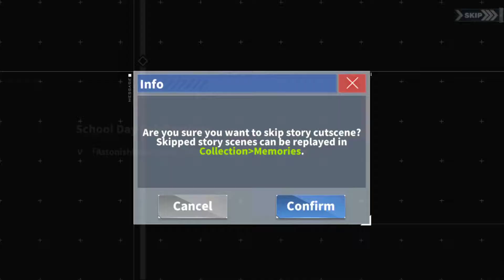No Commentary | 1561 Plays Azur Lane | Day 208